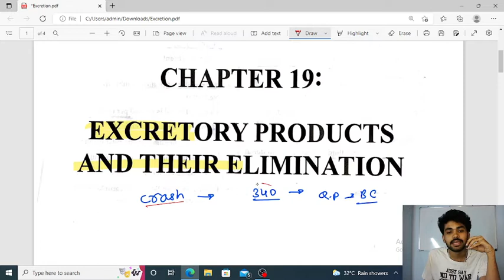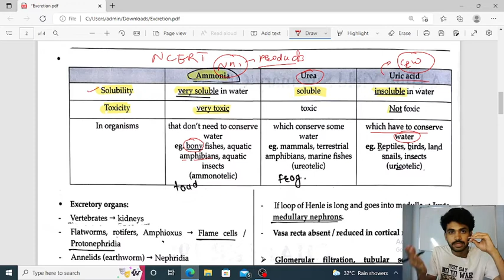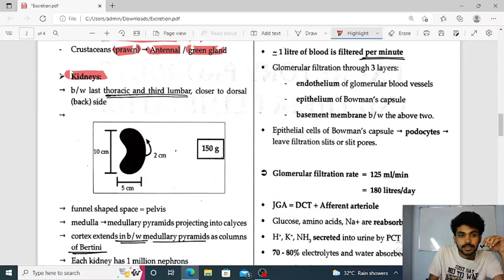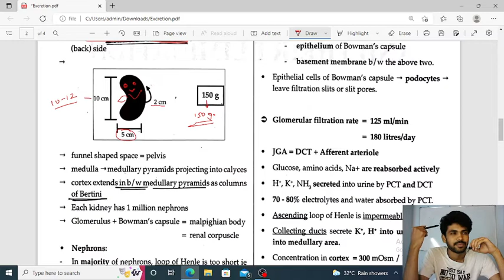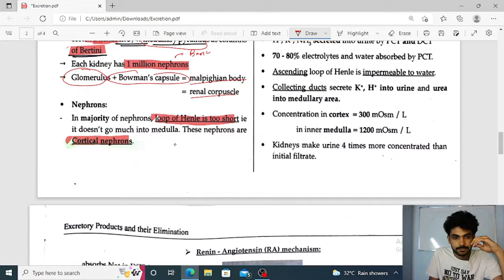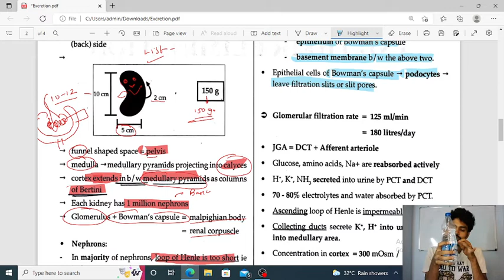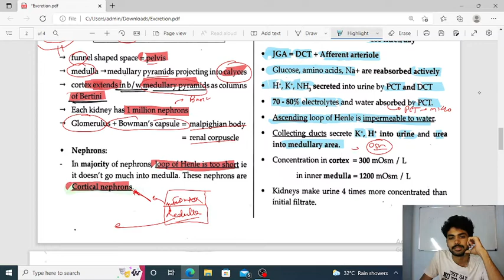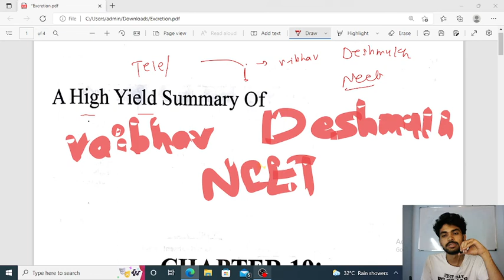One Shot- Excretion Human Physiology ( NCERT Biology) || Class 11th Neet 2022🔥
Important- these series is started on 26th May for neet 2022/23/24 students, Each & every Topic will be get uploaded ASAP 🔥
Class 11th Excretion Human Physiology ( NCERT Biology) one Shot
YouTube/Unacademy- Vaibhav Deshmukh
Credit- Vaibhav Deshmukh & team !
NEET 2022- Predicted Paper Based on Analysis🔥|| neet 2018/19/20/21 analysis and strategies

Playlist dekhlo -Neet 2022 one shot
Like krna mandatory hai 😂🤪krdene bhai !
-Excretion Human Physiology  ( NCERT Biology)